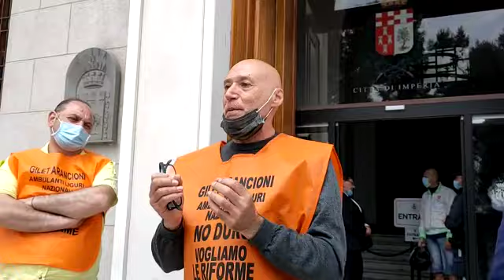Imperia, protesta dei gilet arancioni. Parla Romolo Fieschi